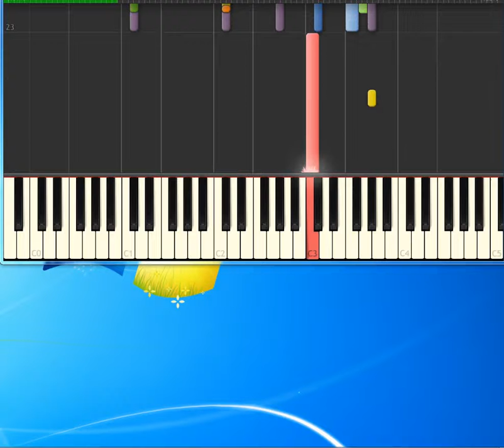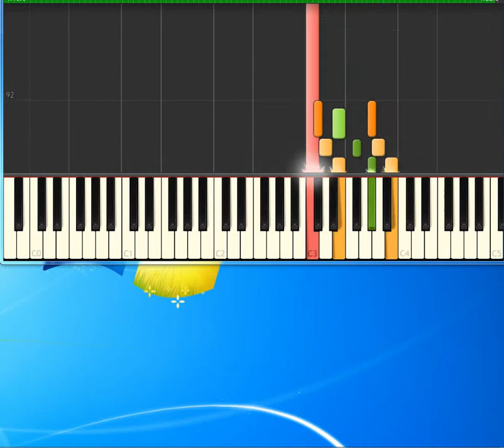Samantha Mumba Always come back to your love [Piano tutorial by Synthesia]